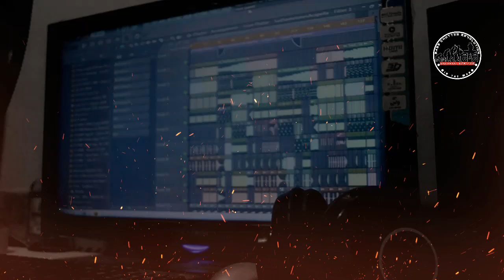DJ TERBARU 2020 ( Full Bass 🔥) - Bass Chutter 89 ft Bass Chutter 90 Remix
DJ PARTY TERBARU ( Full Bass 🔥)
Bass Chutter 89 ft Bass Chutter 90

COLLABO CHANNEL
🎶BASS CHUTTER 89 ( Aj Adi ) ft BASS CHUTTER 90🎶

Semoga Terhibur dan SAYA Ucapkan TERIMAKASIH😇🙏🏿